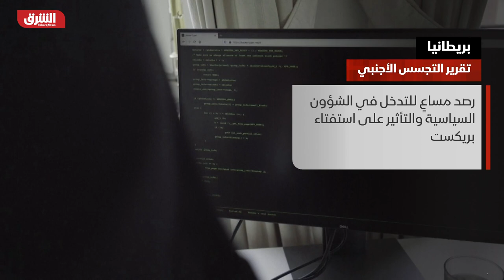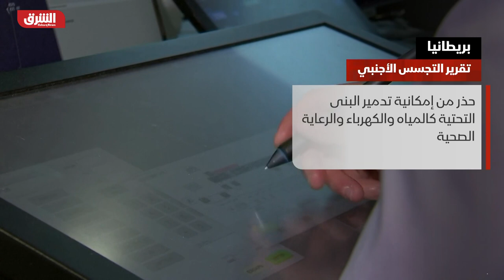بريطانيا تحذر مواطنيها من خطر تجسس روسيا والصين - أخبار الشرق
حذر المدير العام لجهاز الأمن الداخلي البريطاني السكان من خطر التجسس الروسي والصيني. المسؤول البريطاني أشار إلى رصد المخابرات عشرة آلاف محاولة من قبل جواسيس يسعون لاستمالة الأشخاص العاديين في المملكة المتحدة، فيما دعت أجهزة الأمن البريطاني المواطنين للتعامل مع خطر تجسس روسيا والصين بنفس يقظة التعامل مع الإرهاب